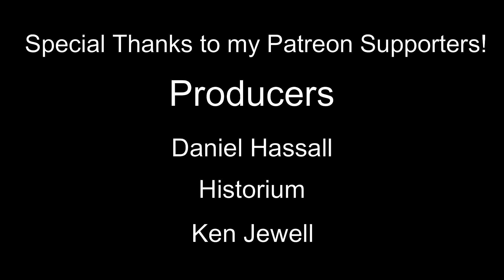What's New on Game Pass? | Persona 5 Royal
In this video, I'm going to show you all the new content on Game Pass for Persona 5 Royal! From new enemies to new allies, there's a lot to explore in this new release! WARNING: Do not be a guinea pig for your doctor so you can get "enhancements". It doesn't turn out well.

I will be live streaming this Saturday for 24 hours to raise money for Cincinnati Children's Hospital as a part of Extra Life. Come join me, it's gonna get wild!

Thanks for checking out the latest episode of What's New on Gamepass,